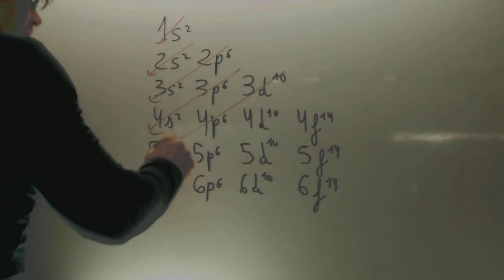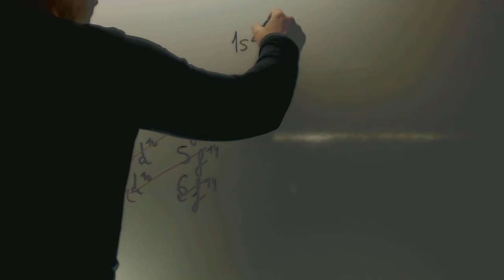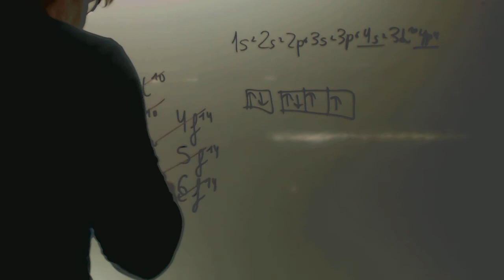Configuracion electronica Quimica 1 Bachillerato Academia Usero Estepona